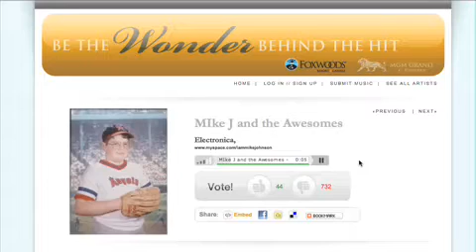Koster: A New Jingle for Foxwoods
1/28/09 - Foxwoods is holding a contest to find a new singer and arrangement for their "The Wonder of It All" jingle. Rick Koster headed to Texas to collaborate with some of his old bandmates in what is assuredly a new and improved ?Wonder of It All.?1/28/09 - Foxwoods is holding a contest to find a new singer and arrangement for their "The Wonder of It All" jingle. Rick Koster headed to Texas to collaborate with some of his old bandmates in what is assuredly a new and improved ?Wonder of It All.?